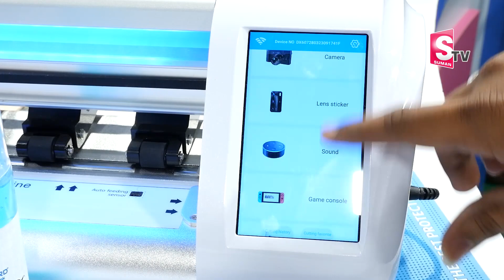Mobile Phone Screen Tempered Glass | Mobile Glass Protector | Best Mobile Screen Guard | SumanTV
Watch►Mobile Phone Screen Tempered Glass | Mobile Glass Protector | Best Mobile Screen Guard | SumanTV

Dragon gaurd plotters and laser mechine

Comes in two two sizes 13&17 inches cutting area

Why to choose Dragon gaurd plotters?!!

Here is the 8 reasons to buy Dragon gaurd mechines ..

1. Unlimited cuttings
2.works also on offline ( no internet needed)
3. Mobile app support
4.space efficient
5.more full skin templates
6. Regular updates compare to existing mechine
7. Printing option to printer and editing
8.1 year warranty on mother board
9. Free software

Suplier for pan india

Sales enquiry 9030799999 & for service 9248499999